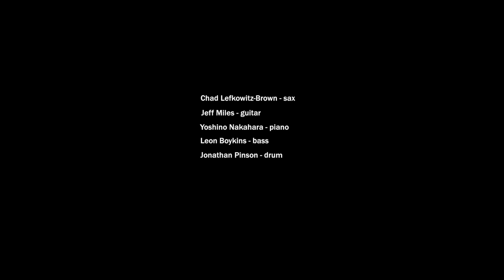Composition 1 ~A Ray of Light~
Composition 1 ~A Ray of Light~ (composed by Yoshino Nakahara)

Yoshino Nakahara Quintet featuring Jonathan Pinson
@Rockwood Music Hall  Stage 3 on Sunday, May 1st, 2016

Chad Lefkowitz-Brown - sax
Jeff Miles - guitar
Yoshino Nakahara - piano
Leon Boykins - bass
Jonathan Pinson - drums

Video: Yusuke Suzuki